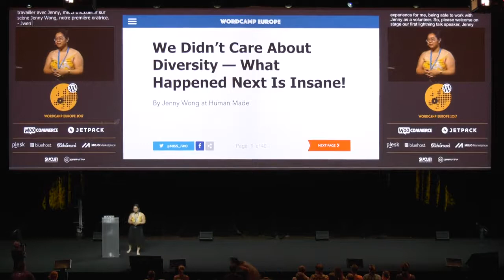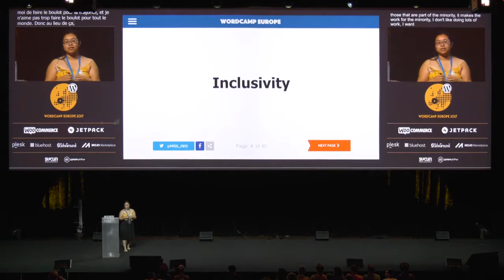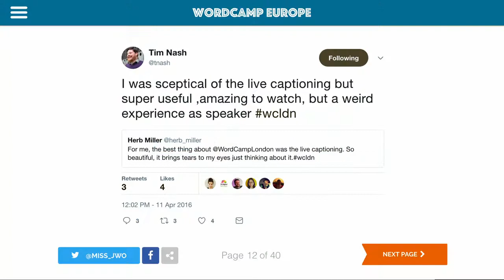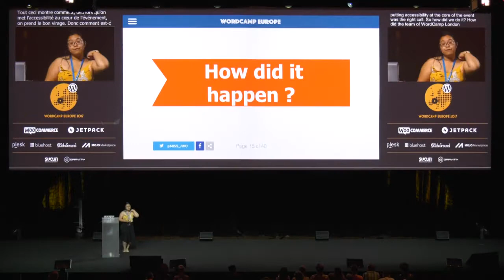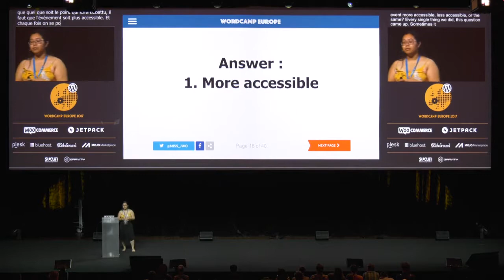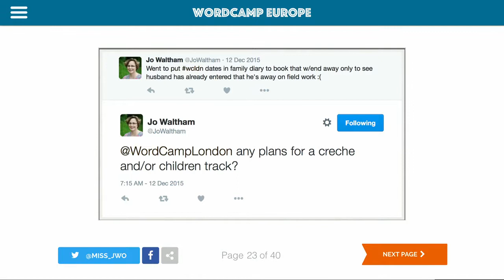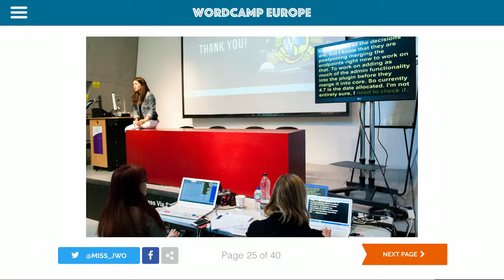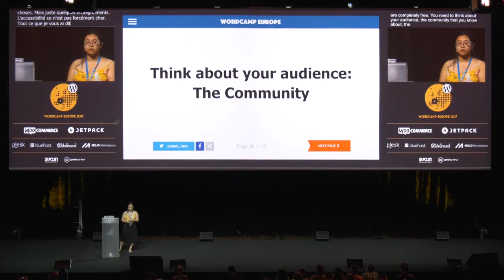Jenny Wong: We Didn’t Care About Diversity… What Happened Next Is Insane!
As a conference speaker, community conference organiser and Open Source evangelist, Jenny loudly cheers people on to share knowledge and contribute back to Open Source projects. Her love for development goes beyond the screen and she is an advocate of both the PHP and WordPress communities.
She said during her talk “What happens when you create an event and don’t care about diversity? What happens when you don’t listen to what everyone tells you but think in entirely different terms? This lightning talk will tell you what happened when I stopped caring about diversity and started thinking about event organisation in a different way. What we learned will blow your mind.”